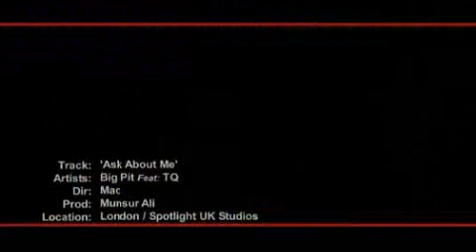Big Pitt featuring TQ Ask About Me